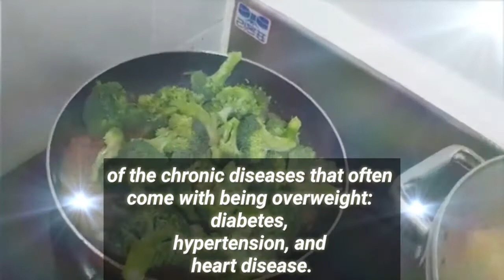Brocolli with Tuna for weight loss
Did you know broccoli is a great source of fiber and calcium? Eat it raw or cooked and you will supply your body with all essential vitamins and minerals. You can’t get a bigger dose of nutrients and vitamins from any other vegetable. Broccoli is key for successful weight loss and better health, as it plays a preventive role in many of the chronic diseases that often come with being overweight: diabetes, hypertension, and heart disease.